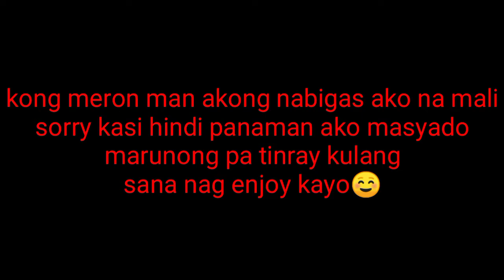Trying to speak 4 languages| Medo Renz